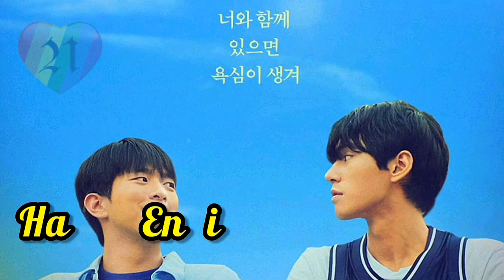New BL Drama January 2024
Please comments in a friendly manner. I will upload twice or thrice a week, unless I'm busy then I won't be uploading for a while. Thank you for your support.

0:00 Intro
0:09 Ossan's Love Returns
0:32 Time
0:54 Beside You
1:19 Although I Love You, and You?
1:36 Happy Ending
1:51 Love for Love's Sake
2:14 Outro

New BL Drama 2024 : Ossan's Love Returns, Time, Beside You, Although I Love You and You?, Happy Ending, Love for Love's Sake,

BL Series 2023 : Bump Up Business, Can I Buy Your Love From a Vending Machine, Even If I Try to Fall in Love with You, What Did You Eat Yesterday 2, Mask Danshi, Shadow, Naughty Babe, Venus in the Sky, You Are Mine, I Cannot Reach You, Absolute Zero, Twins, Beyond the Star, Playboyy, Pit Babe, Wheels and Axle, 7 Days Before Valentine, VIP Only, The Sign, For Him, Wuju Bakery, I Became the Lead Role of a BL Drama, The Luminous Begins, Cherry Magic, Dead Friend Forever,

Pelangi 21 : New Gay Movies 2024, happy ending gay film, gay movie out now, movie recap, movie review, film recap, gay short film, gay love story, trailer gay, gay film, gay movies, gay series, gay storyline, filme gay, cine gay, sexo gay, full gay movie, gay couples, gay reality show, gay web series, gay tv show, gay tv series, gay pelicula, Korean BL Series, Thai BL Series, Taiwanese BL Series, Japanese BL Series, Vietnamese BL Series, BL school drama, BL school series, top 10 BL series, Boys Love, BL kiss scene, BL hot actors, BL couple, BL actor boyfriend,

New Gay Film 2024 : Good Grief, He Went That Way, Monster Japanese Film, I Saw the TV Glow, Layla, Stress Positions, Sebastian, Will & Harper, Desire Lines, Challengers, Tortu, Sing Sing, Unicorns, Ganymede, Fairyland, I Wish You All the Best, National Anthem, The History of Sound, Queer, On Swift Horses, The Latent Image, Bizarre Again, The Trace of Your Lips, Exteriors, Jezabel, Liuben, A Dice with Five Sides, Departing Seniors, Dicks: The Musical, White River, Drifter, Patagonia, A Prince,

New Gay Series 2024 : Mary & George, Feud Season 2, Somebody Somewhere Season 3, The Umbrella Academy Season 4, What We Do in the Shadows Season 6, The White Lotus Season 3, Agatha: Darkhold Diaries, Doctor Who Season 14, Good Omens Season 3, Lost Boys and Fairies, The Sandman Season 2, Heartbreak High Season 2, Interview With the Vampire Season 2, Young Royals Season 3, Heartstopper Season 3, The New Look, Ripley, Detective Forst, Abbott Elementary Season 3, Ghosts Season 3, Let's Talk About Chu, Good Trouble Season 5, Station 19 Season 7,

New Gay Movies 2023 : Lie With Me, Punch, Horseplay, The Inspection, In from the Side, Strange Way of Life, Our Son, Concerned Citizen, Sublime, The Blue Caftan, The Neighbor, Cassandro, Femme, Of An Age, Swallowed, Passages, Big Boys, The Lost Boys, Golden Delicious, Eismayer, In Bed, Maestro in Blue, Knock at the Cabin, Aristotle and Dante Discover the Secrets of the Universe, Three Nights a Week, Summoning Sylvia, Norwegian Dream, Love Without Fear, Burning Days, In Our Blood, Winter Boy, Please Baby Please, Hablame de ti, Love in Country, The Whale, Fireworks gay movie, stranizza d'amuri gay, All of Us Strangers, Rustin, Love & Revolution, Down Low, Notes of Autumn, Rotting in the Sun, Mates, Glitter & Doom, Mutt, Nuovo Olimpo, Baby Steps, Manodrome, Doi Boy, Shoulder Dance, Opponent, Barrio Boy, Saltburn, All the Fires, Maestro, I Love You More,

New Gay Series 2023 : Elite season 7, Our Flag Means Death season 2, Chucky season 3, DI4RIES season 2, Doom Patrol season 4, Gilded Age season 2, Quantum Leap season 2, The Lake Season 2, Glamorous Netflix series, Verdades Secretas, Heartstopper season 2, Shadow & Bone season 2, Class Netflix, Welcome to Eden season 2, Wolf Pack, 911 Lone Star Season 4, Prisma, Fellow Travelers, Sex Education season 4, I Love You and It Hurts, Everything Now, Di4ries Netflix, Tore Netflix, Living for the Dead, Bring Back Alice, Absolute Beginners, Bodies, The Vanishing Triangle, I Hate People People Hate Me, Holy Family Season 2, Killer Vacation, Letterkenny, Bad Together, Boom Boom Bruno, My Life with the Walter Boys, Boy Culture Generation X, Culprits,

New Gay Christmas Movies : The Perfect Wedding, Shared Rooms, The Christmas House, Single All the Way, Dashing in December, Make the Yuletide Gay, Red Lodge, The Holiday Sitter, The Christmas Setup, Christmas on Cherry Lane,

Happy Ending Gay Movies : Boys, Latter Days, God's Own Country, The Way He Looks, The 10 Year Plan, Trick, Beautiful Thing, Shelter, Maurice,